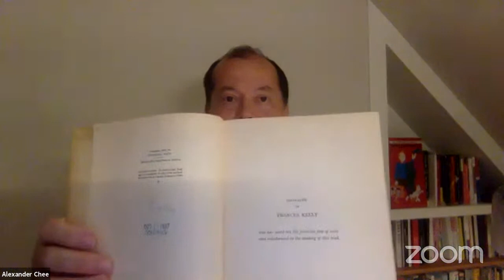East Goes West: Younghill Kang, His Life and Works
September 17, 2020 - Join Alexander Chee and Ed Park in their conversation on Younghill Kang, the first Korean-American novelist and a pioneer of Asian American literature. As they discuss the life and career of Kang and his novel East Goes West, the two eminent writers reflect on the emergence of Korean American literature in the 20th century and Kang's legacy.